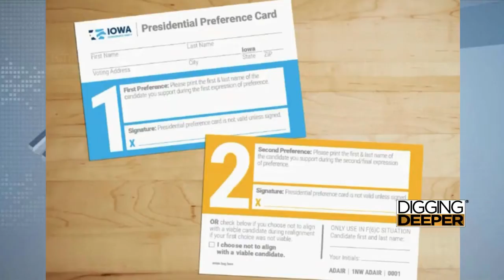What to know ahead of Iowa caucus night